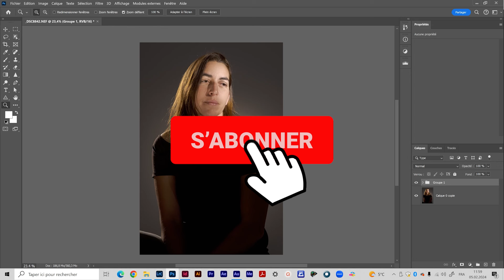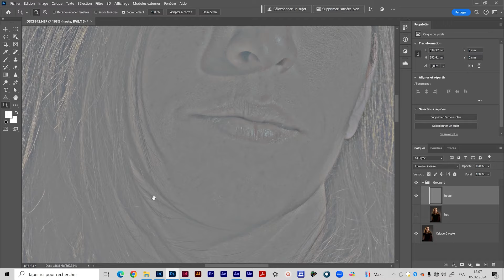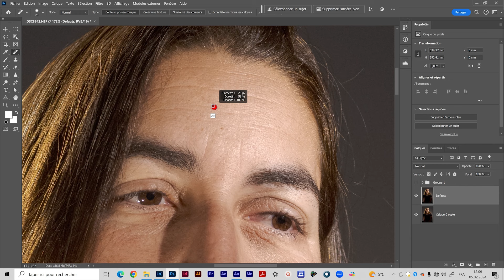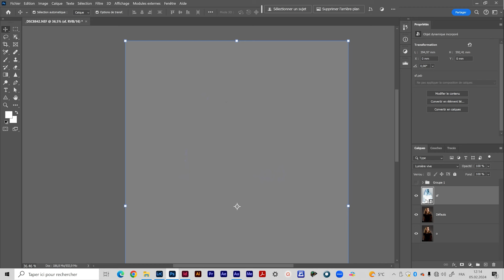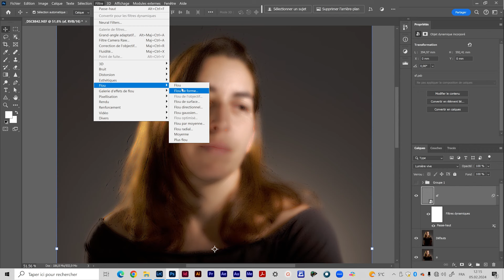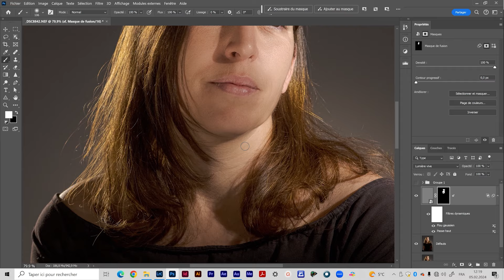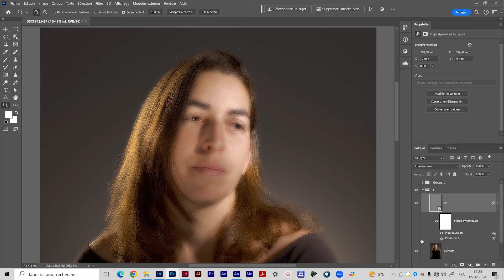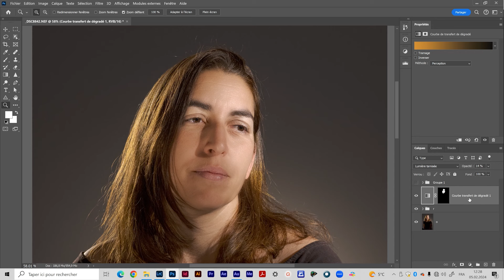Ma façon de créer une séparations de fréquences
Ma façon de créer une séparations de fréquences est plutôt ancien car j'ai toujours travailler de cette manière et elle plutôt bonne cette méthode.
On va survoler en premier lieu la technique classique de séparations de fréquences. Puis on va aller en détail sur la Façon que moi je créer une séparations de fréquences sur Photoshop. pour terminer avec un survol de comment je coloris le visage pour lui donner un peux de couleur chauds.

▬▬▬▬▬▬▬▬▬▬▬▬ VIDÉOS ASSOCIÉES  ▬▬▬▬▬▬▬▬▬▬▬

00:00 Ma façon de créer une séparations de fréquences
00:57 Survol la technique classique
03:32 La technique que j’utilise / - Suppression des défauts
12:42 Le récapitulatif

Imagine Apprendre et découvrir

Bruno Beuret